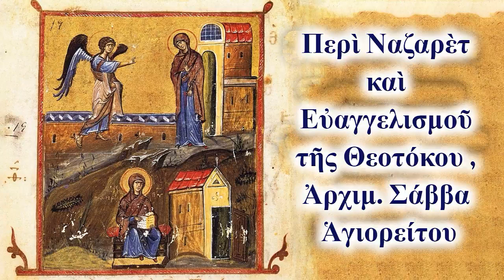Περὶ Ναζαρὲτ καὶ Εὐαγγελισμοῦ τῆς Θεοτόκου, Ἀρχιμ. Σάββα Ἁγιορείτου